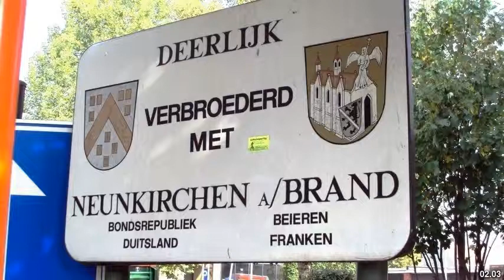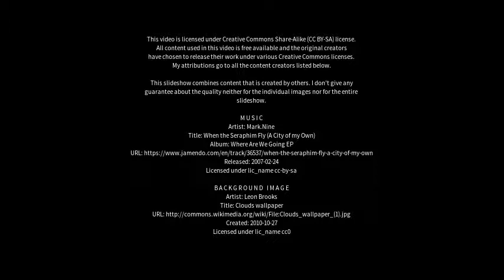Best places to visit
Best places to visit - Neunkirchen (Germany) Best places to visit - Slideshows from all over the world - City trips, nature pictures, etc.